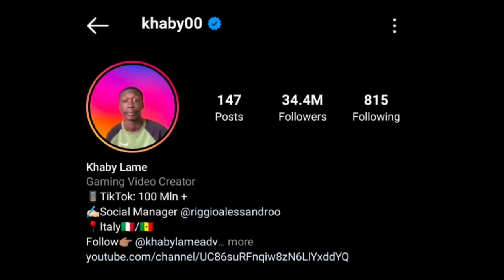Khaby Lame பற்றிய சுவாரசியமான விஷயங்கள்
SongChristian MusicArtist2B StudioLicensed to YouTube byElite Alliance Music; Epic Elite (Music Publishing), and 3 Music Rights Societies